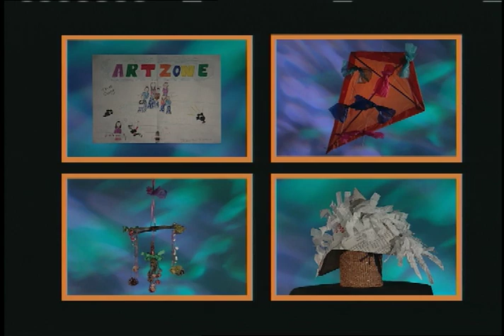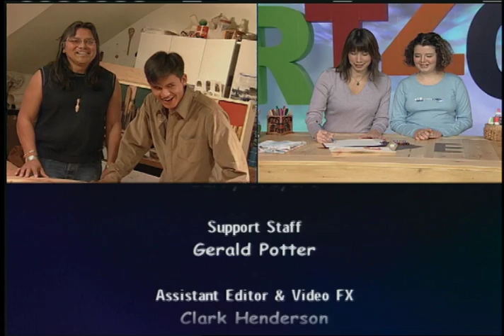Art Zone Season 2 Episode 2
Art Zone is an enlightening arts and crafts show that teaches kids how to use recycled materials, new materials and raw materials to create many wonderful toys and gifts.  Art Zone is fun for the whole family,,, Let’s get started!